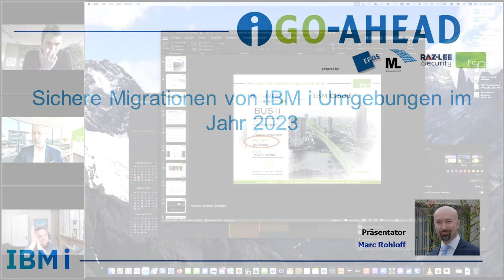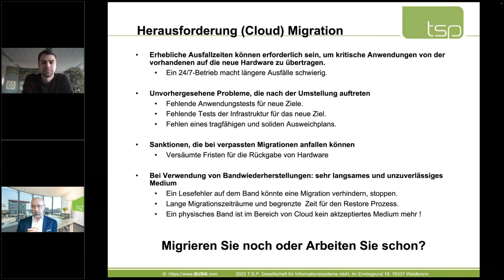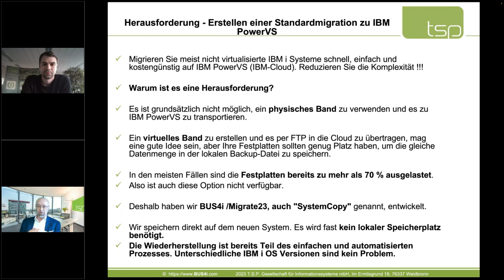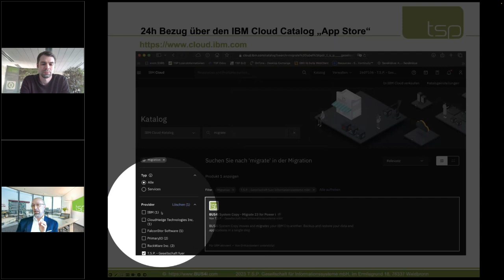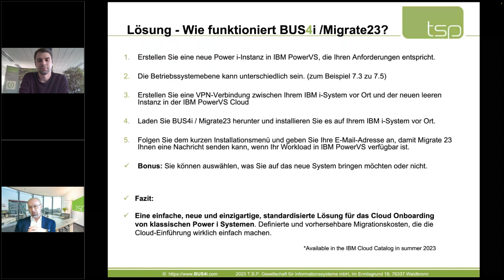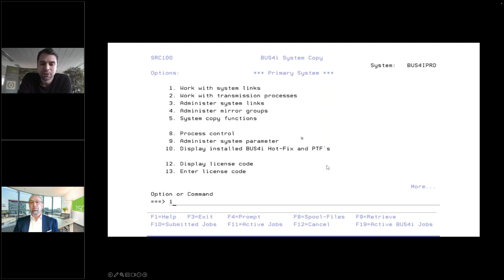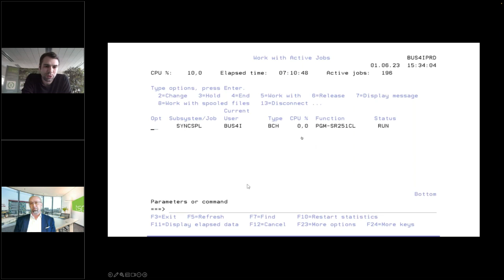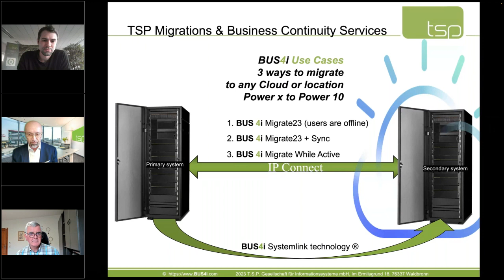Sichere Migrationen von IBM i Umgebungen im Jahr 2023: Marc Rohloff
IBM konzentriert sich auf den Umstieg auf eine Cloud-basierte Infrastruktur, um Flexibilität, Skalierbarkeit und Kosteneinsparungen zu realisieren. Dies beinhaltet die Migration von On-Premises-Anwendungen und Datenbanken in die Cloud, um die Effizienz der Datenverwaltung und den Zugriff auf Ressourcen zu verbessern.

Aber wie funktioniert das für mein IBM i System und meinen Workload?

Wie migriere ich, wenn ich kaum Plattenplatz habe?
Kann ich ohne Tape oder Clan migrieren?
Wie bekomme ich eine Leitung in die Cloud?
Welche Zeit benötige ich?
Diese Fragen werden wir beleuchten und Tools zeigen, die diese komplexe Aufgabenstellung stark vereinfachen können.